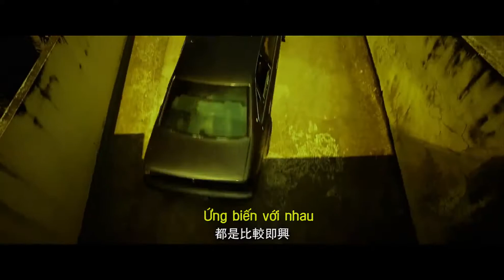CUỘC GỌI BẠC TỶ- SMM- KC 05/01/2018